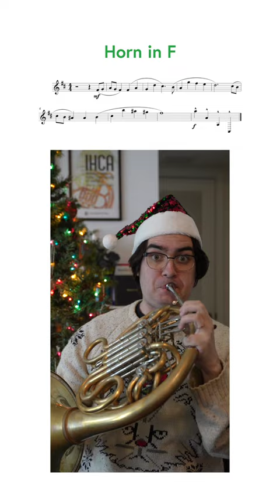I talked to your band director and they said the Horns can play this in Sleigh Ride instead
no more upbeats.